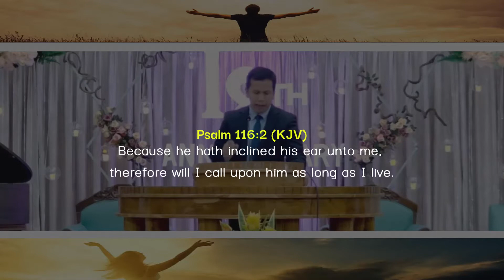All From Him, All For Him | The Message from The Word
Message by Pastor Dan Caba on September 26, 2021 at Open Door Baptist Church - Maligaya.

Aired via FB Live on Episode 42 (October 2, 2021) of ODBC SHINE Ministry.

Weekly live stream schedules:
- ODBC SHINE Ministry every Saturday at 10AM (Philippine Standard Time)
- ODBC Sunday Services, 10AM (Philippine Standard Time)